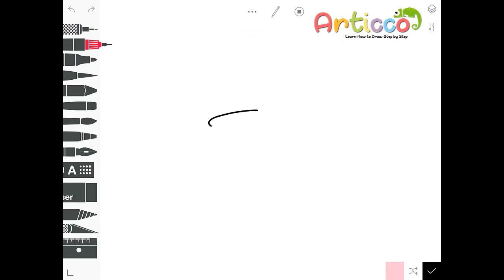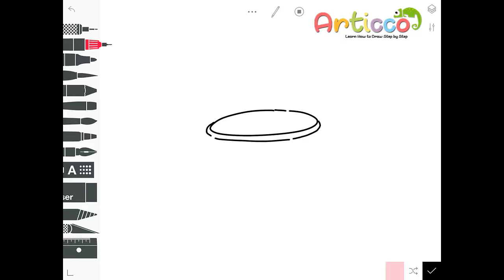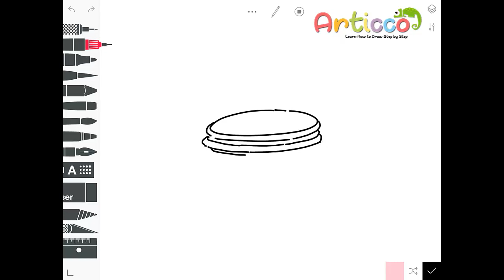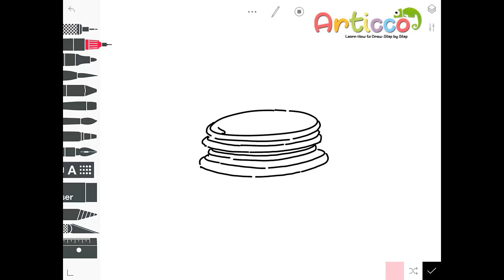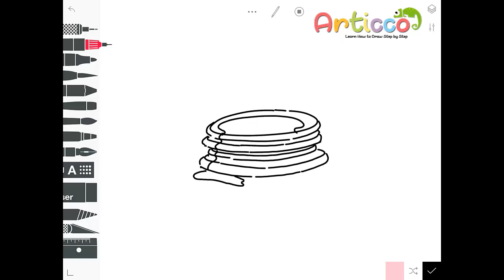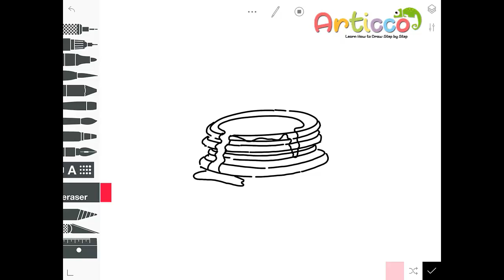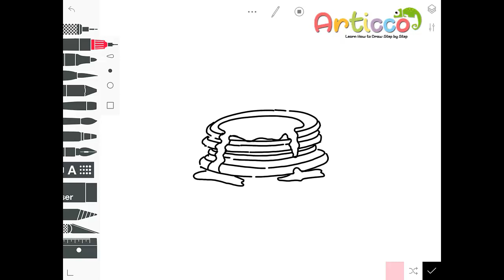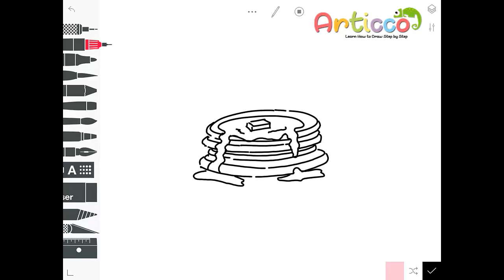How to Draw Pancakes